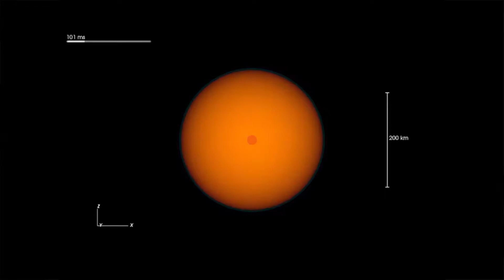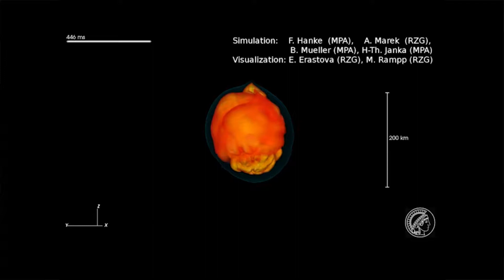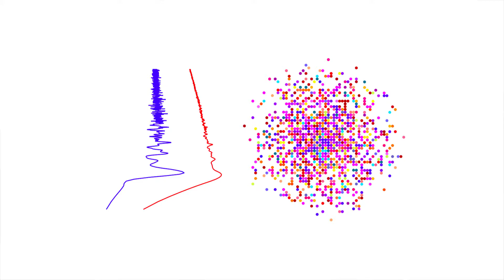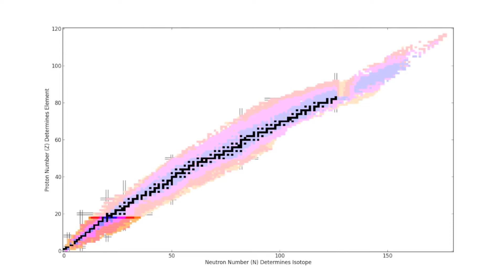The Intersection 02.08.18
Join MOCAD and Science Gallery Lab Detroit for a dialogue between physicists connected to Michigan State University’s Facility for Rare Isotope Beams, and composers and photographers working with computer-generated sound, graphics, and photographs of light. From the vibrations, patterns, and rhythms of music to how the physics of light relates to photographs that feature light as their sole subject, this talk will explore concepts and relationships found in physics, many of them stranger than science fiction, and explore how those concepts might work their way into art.